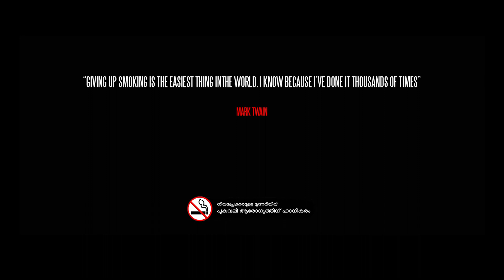Pacha Rap Teaser | Veyil Malayalam Movie | Shane Nigam | Shine Tom Chacko | Sarath | Joby George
Presenting the Teaser of Pacha Rap from Veyil, a Malayalam movie starring Shane Nigam, Shine Tom Chacko, James Elia among others.

Written for the Screen & Directed by Sarath Produced by Joby George Thadathil under the banner of Goodwill Entertainments.

Writer & Director : Sarath
DOP : Shaz Muhammed
Sound Design : Renganath Ravee
Editor : Praveen Prabhakar
Music & Bgm : Pradeep Kumar
Project Coordinator : Sandeep Sreedharan
Costume Design : Melwi J
Makeup : Bipin Thodupuzha
Lyrics : Vinayak Sasikumar, Anwar Ali
Additional Songs : Pranavam Sasi, Jango
Stunts : G.N
Chief Associate Director : Kiran Raphel
Associate Directors : Haris Razak, Jay Krishnan, Lakshmi Gopikumar
Production Controller : Hari Venjaramood
Stills : Arjun Kallingal, Mithu Siva
Publicity Designs : Asthetic Kunjamma

Pacha Rap Credits:
Rapper - Jango
Additional arrangement -Bharath Sankar

A Goodwill Release

|| ANTI-PIRACY WARNING ||

|| ANTI-PIRACY WARNING ||